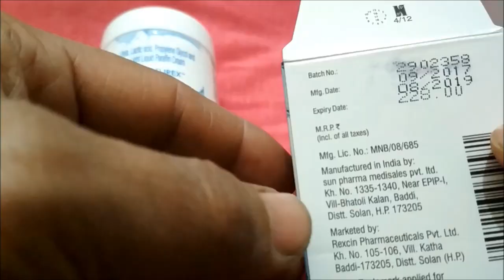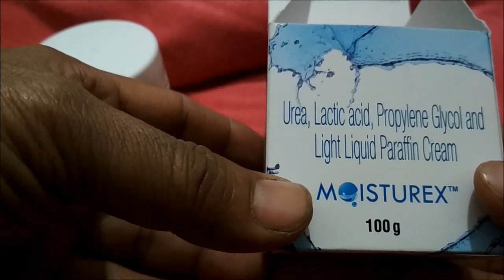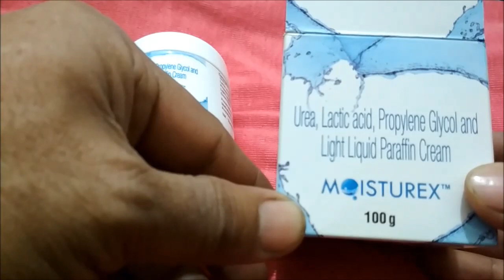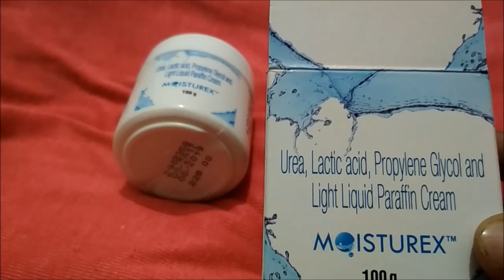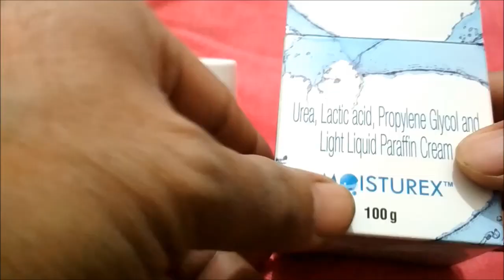Moisturex dry, Scaly skin, Dry skin , Wrinkles lines, Rough , Burns, Skin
Moisturex Cream is used for Mild to severe forms of dry, Scaly skin, Dry skin , Wrinkles and lines, Rough skin, Burns, Skin disorders